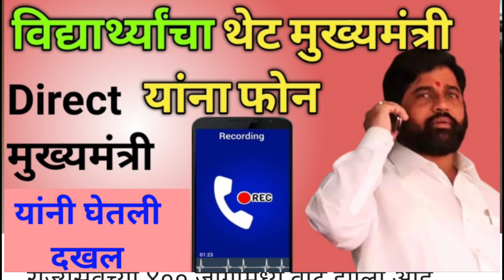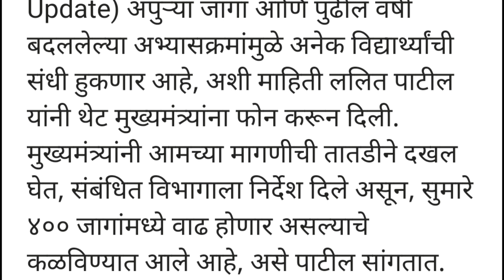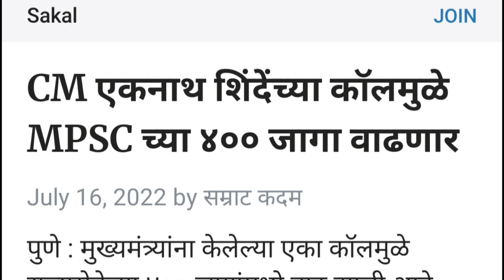विद्यापीठातील विद्यार्थ्यांचे प्रश्न सुटतील❓️ CM एकनाथ शिंदेचा एक CALL आणि MPSCच्या 400 जागा वाढल्या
Join Telegram For Updates of Maharashtra Universities.
   Dear All❤️
I am Balusha, an English Professor, Law students, Ph.D. Aspirant & President of ShivUnity foundation
On my YouTube channel, I will give updates regarding universities/Colleges in Maharashtra.

Date exam update
onlinesummersemester2022,uday samant latest news,exam online or
offline,
erSemesterExam,OfflineExam,wewantonlineexam,AmaravatiUniversityupdates,Bamuuniversirtnews,Bamuuniversirtynews,colleges start honge?,MumbaiUniversity,Wawantjustice,Internalassesmentforall,muupdates2022,latest updates from mumbai university,

pdate
Date exam update
Uday Samant live, Uday Samant latest news, college reopen Maharashtra, exam online or offline 2021, exam online or offline, exam online or offline in Maharashtra,sppu college reopening,sppu college reopening latest news, latest updates, college opening date 2021 today news, eknathshinde eknathshindelive eknath_shinde ekmathshindelatestnews Maharashtra college